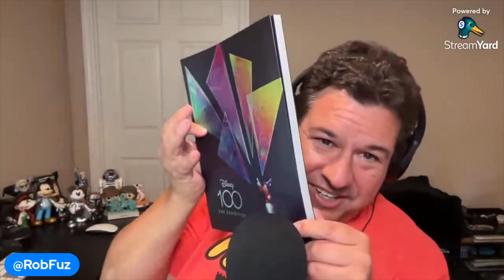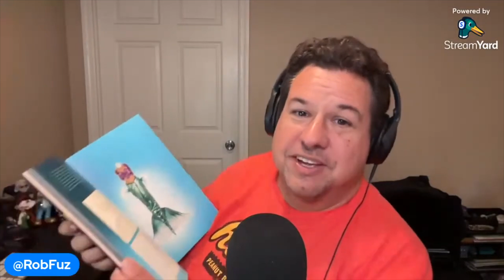Re-Imagineering The Hub At Epcot - Another Disney Podcast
Episode 95 - Releasing August 25th 2023 - Dave - Brandon - Rob

@RobFuz Channel Members:

Alex Kennitt
Christine Hickman
Elena K808
Ethan Armitage
Grace F
J K
James Ryan
Jersey Mike
SebastianTheCrab
SurfBum